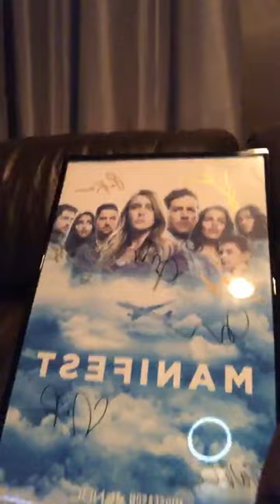Jack Messina Manifest online